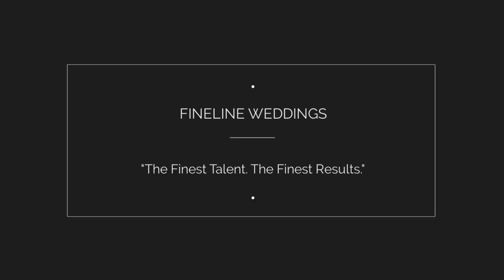Chestnut Ridge Resort Wedding Reception | Heather and Jacob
| Sample photos from Heather and Jacob's Chestnut Ridge Resort wedding reception in Blairsville, PA. Photos by Greensburg PA wedding photographers FINELINE Weddings.